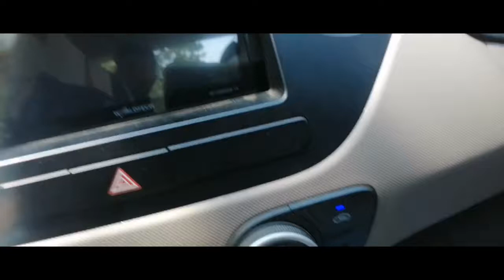Koi fish and anabus